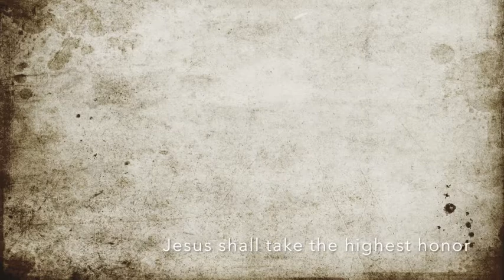[윤슬찬양] 주님 큰 영광 받으소서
Jesus shall take the highest honor
C Key